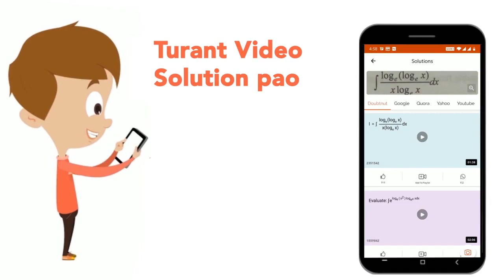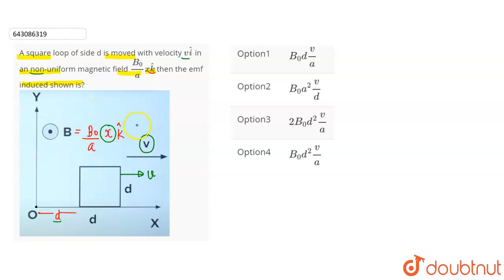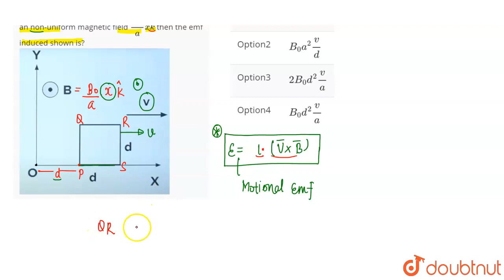A square loop of side d is moved with velocity v hati in an non-uniform magnetic field B_0 /a x ...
A square loop of side d is moved with velocity v hati in an non-uniform magnetic field B_0 /a x hatk then the emf induced shown is?
Class: 12
Subject: PHYSICS
Chapter: JEE MAIN 2021
Board:IIT JEE

👉 Have Any Query? Ask Us.